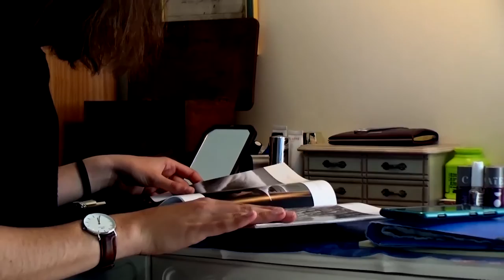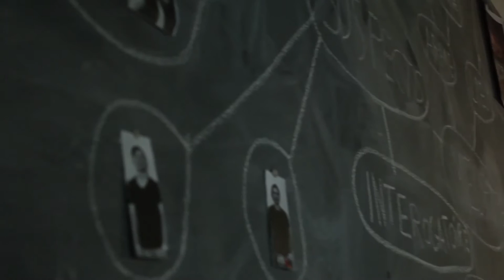Suspicion ( French Crime Short Film 2015 ).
Salut tout monde, aujourd'hui LightfieldProduction ( mon nom de Film Maker pour les court -métrages ). Mathieu Deuno est accusé d'avoir tué sa soeur. Une enquête est menée pour savoir si mathieu est le coupable.
En partenariat avec : Cinéma Scène Production .

Ecrit, dirigé, Monté, étalonné et mixé par :
Antoine Lepine.

Réalisateur : Antoine Lepine,
Producteur : Jean Gabriel Tordjman .
Son : Thomas Borie.
Caméraman:  Antoine Lepine.
Lumière: Antoine Lepine.